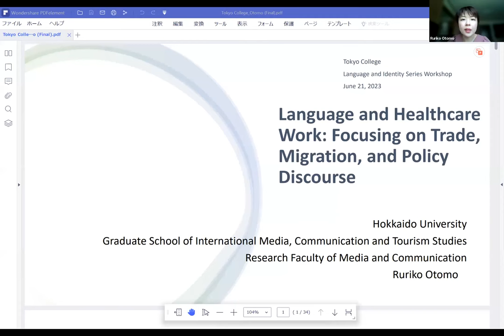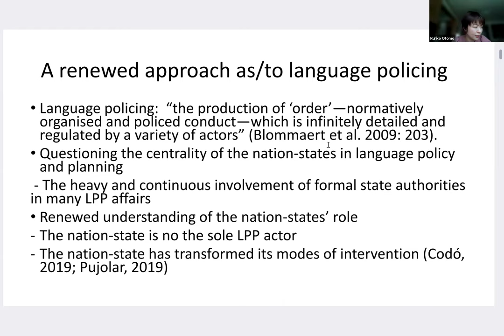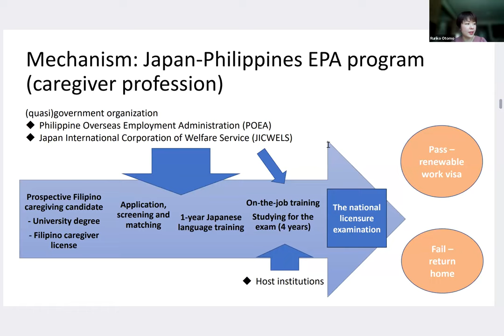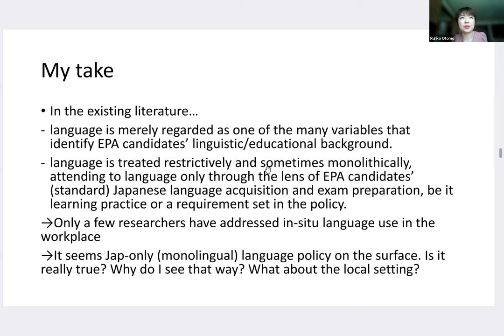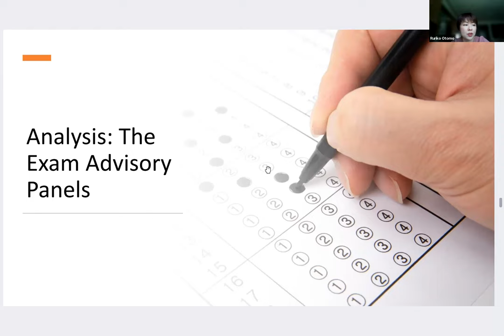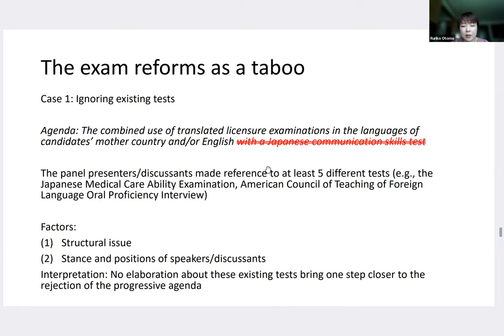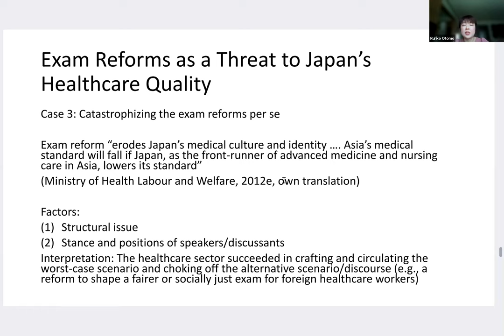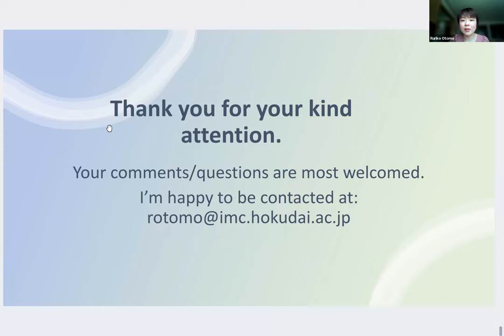Language and Healthcare Work: Focusing on Trade, Migration, and Policy Discourse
In Japan and elsewhere, the major focus of language policy research has been language-in-education policies primarily because (language) education is one of the main vehicles for reproduction, be it social, economic, political, or symbolic. Recently, however, researchers have called for a renewed approach to language policing and for more attention to other forms of policies in which language, human communication and sociocultural issues get represented in the policy discourses. Resonating with these important calls in the field, my talk focuses on a free-trade policy as a form of language policy that requires serious scholarly attention.

The free-trade policy in question is the Economic Partnership Agreement (EPA) singed between Japan and Indonesia, the Philippines and Vietnam respectively since 2008. It enables the Japanese side to manage the workforce mobility of migrant nurses and caregivers mainly by means of pre-employment (language) training and the Japanese-medium licensure examinations.

By presenting part of her analysis of the language management devices and that of policy discourses surrounding the EPA, Dr. OTOMO Ruriko argues the EPA is expected to bring little fundamental change to Japan’s language policy in the near-term future. While the social ageing and the pressing need for (workforce) migration spell an abundance of opportunities for multilingual human encounters as well as ideological negotiation and shifts, the EPA is found to reinforce or capitalise on the existing “old” ideologies rather than to enhance multilingualism as well as social justice for the benefit of the migrant population.